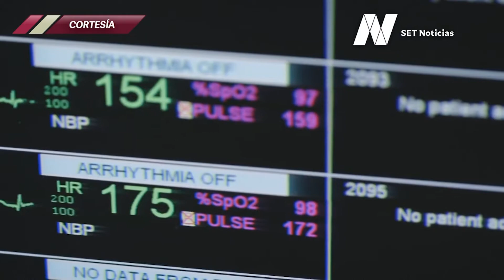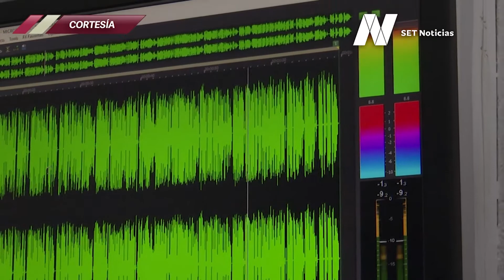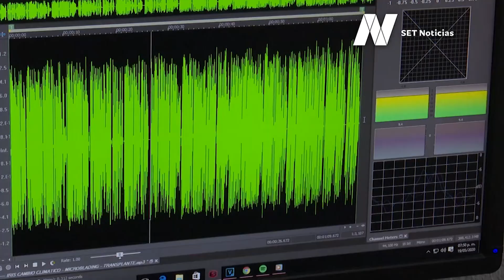El llanto puede ser clave en la detección de sordera en recién nacidos.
👶 El llanto puede ser clave en la detección de sordera en recién nacidos. Especialistas del @inaoe_mx realizan un proyecto para distinguir esta situación.